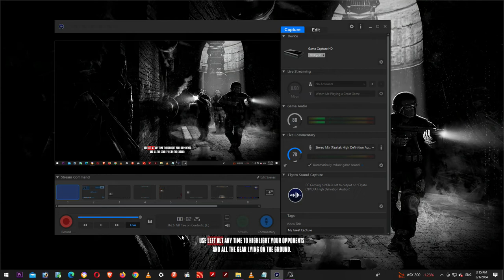The Widowmaker - sewers and marina - Hard (Hatred Mod)